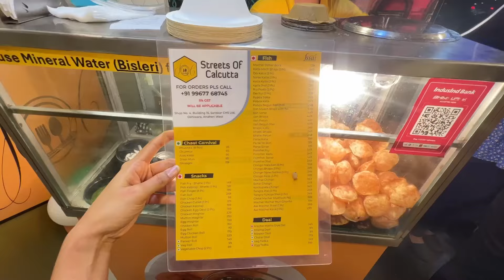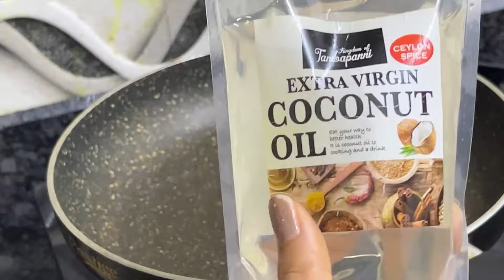Day in my life 🌱 Life of an Indian girl 💌 Bikin Wax at home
A day in my Life 🌱 Life of an Indian Girl 💌 Mumbai Vlog 🫶 Four bungalows Gurudwara 🛐